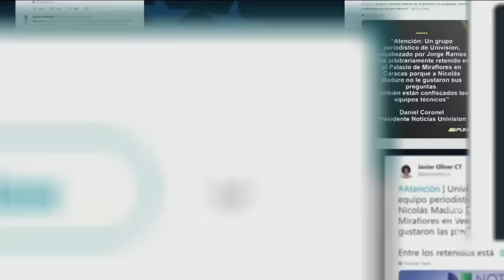Así fue como el régimen de Maduro le quitó la entrevista a equipo periodístico de Univision Noticias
La entrevista con Nicolás Maduro que fue confiscada en Venezuela tuvo un largo recorrido hasta llegar a la sala de redacción de Univision en EEUU.